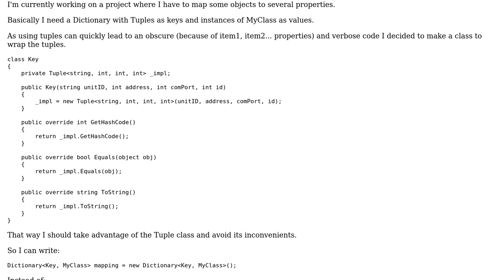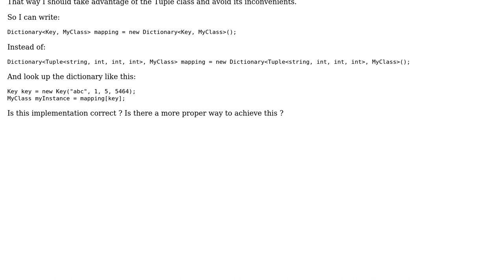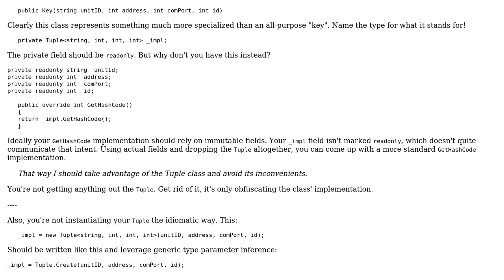Code Review: Wrapping tuples to be used as keys in a Dictionary (2 Solutions!!)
Code Review: Wrapping tuples to be used as keys in a Dictionary

With thanks & praise to God, and with thanks to the many people who have made this project possible! | Content (except music & images) licensed under CC BY-SA | Music | Images & others | With thanks to user Vincent user Mathieu Guindon user Ethan Bierlein and the Stack Exchange Network Trademarks are property of their respective owners. You are responsible for your own actions.